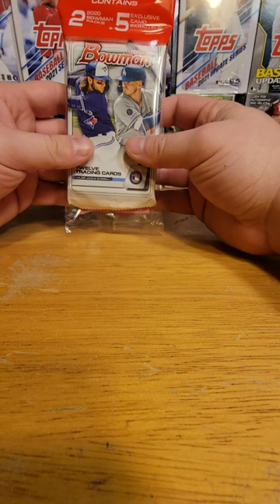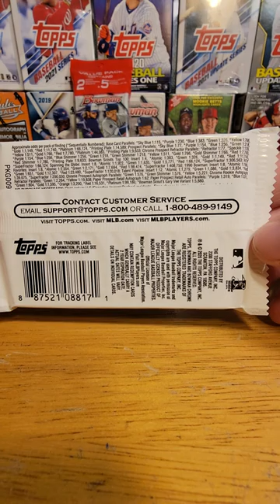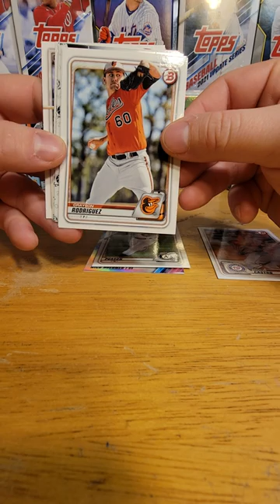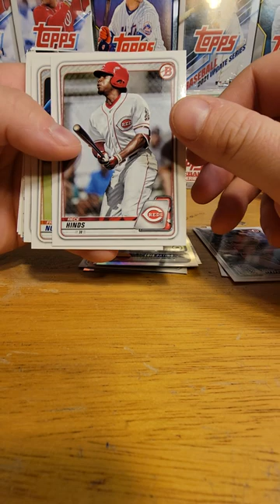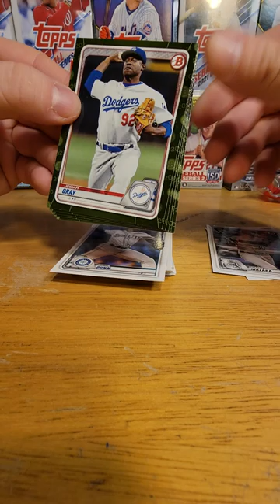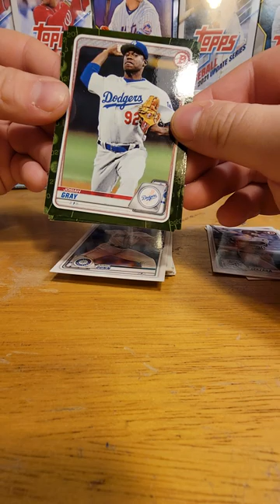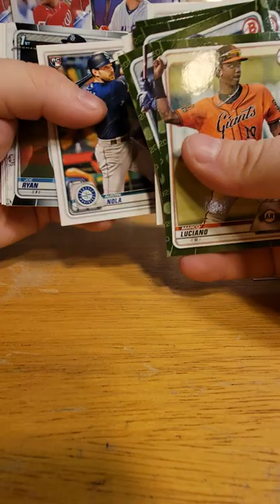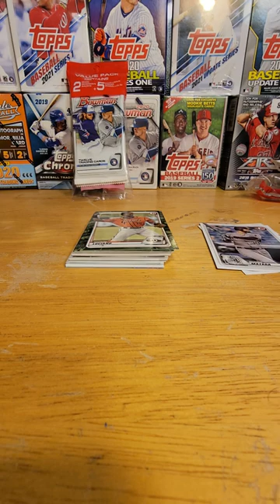2020 Bowman Baseball Cello Pack Opening JROD Pena Hunt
Searching for 1st Bowman Rookies

It's easy to buy and sell on Mercari. Get up to $30 when you get started. Use code HAHWHA when you sign up with my